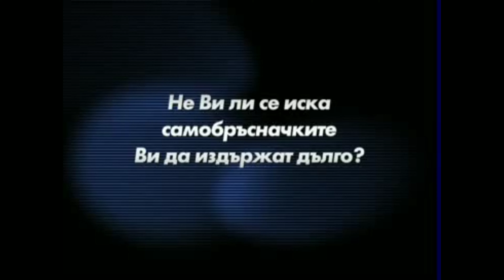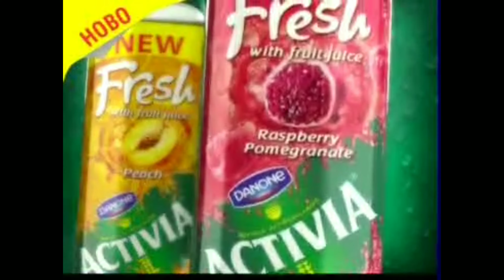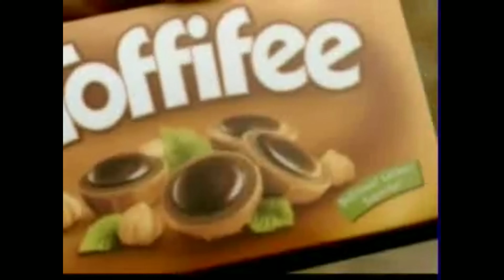Pro BG Рекламен Блок (Октомври 2010) част 1